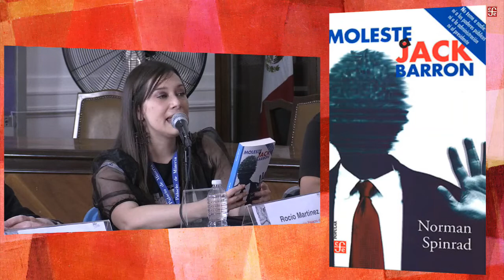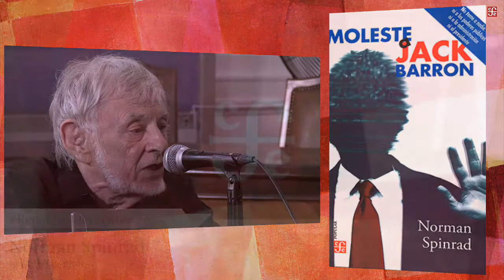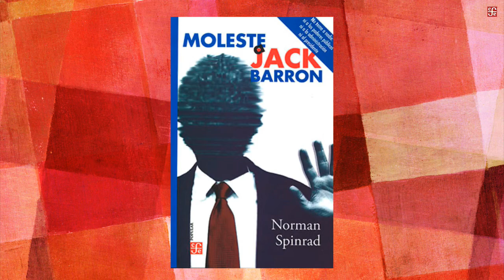NORMAN SPINRAD "Moleste a Jack Barron"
FIL Minería

Norman Spinrad
Luis Jorge Boon
Rocío Martínez